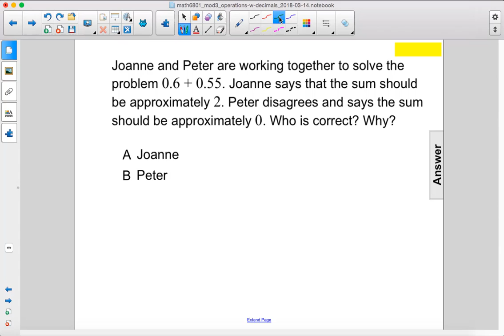Adding Decimals Q15